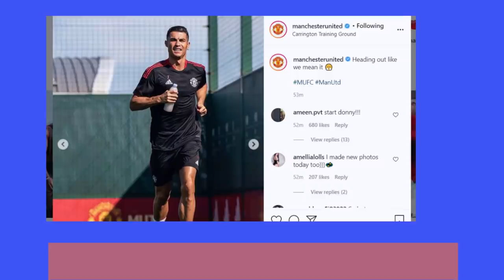Cristiano Ronaldo trains with Man United squad ahead of much talked about Newcastle debut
Cristiano Ronaldo trains with the Man United squad ahead of much talked about Newcastle debut.